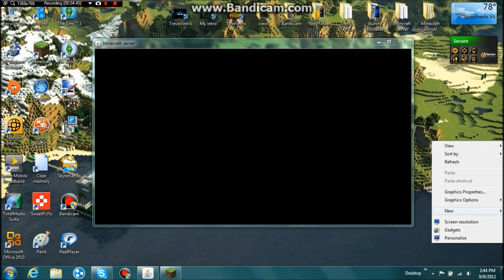Video Gamer game of Death Arena